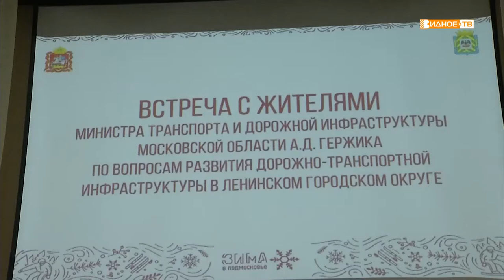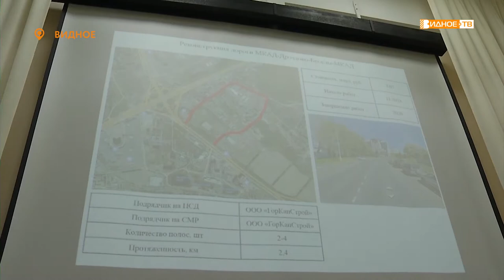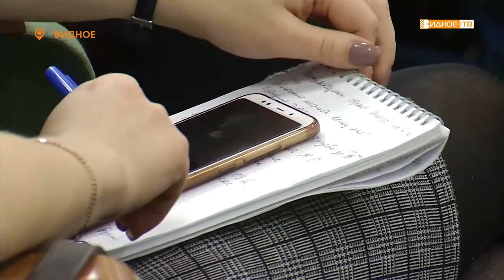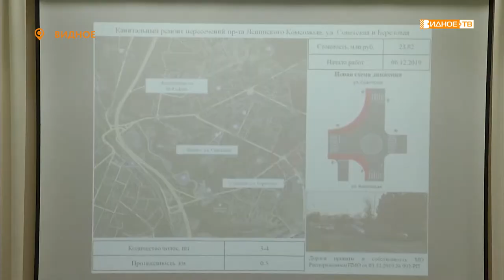«О дорогах и транспорте» - встреча с министром транспорта Алексеем Гержиком